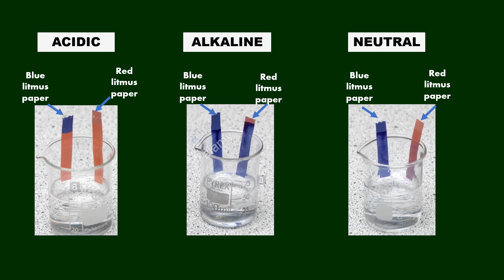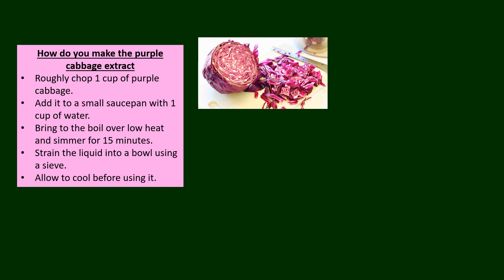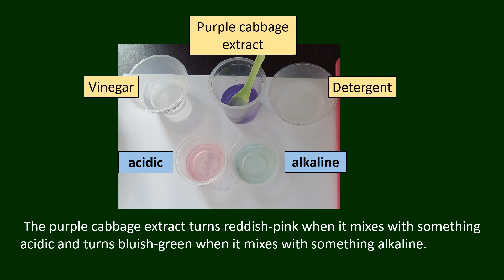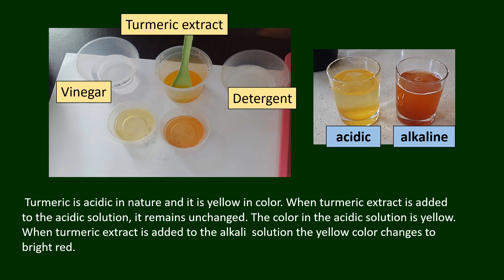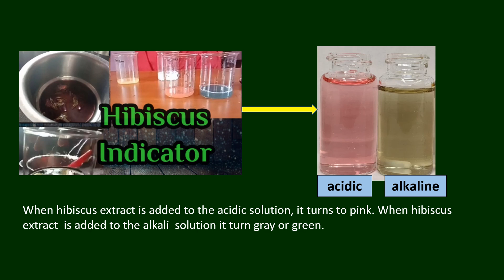ACID AND ALKALI (2)